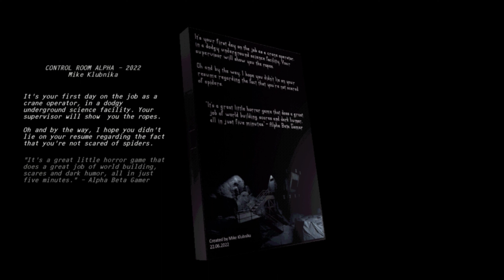Giant Spiders On The Loose | Control Room Alpha Indie Horror Gameplay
►Game Developer:
Mike Klubnika

►The Game in this video:
Control Room alpha is an indie horror game where it's your first day on the job as a crane operator, in a dodgy underground science facility. Your supervisor will show you the ropes.

Oh and by the way, I hope you didn't lie on your resume regarding the fact that you're not scared of spiders.